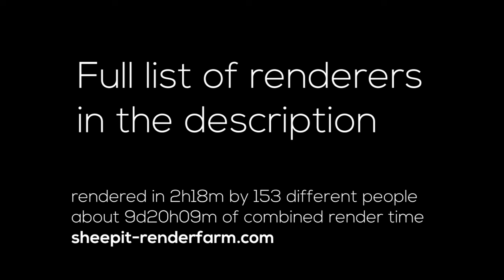3AM - Newgrounds Bad Dream jam animation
There was an animation jam from June 1st - June 27th on Newgrounds.com and the theme was "Bad Dream", go check out the other submissions!

Made with Blender, with pixel art made in Aseprite.

I pretty much only worked on this the past week or so, but I think it turned out alright!

This came about from a memory I had as a child, probably my earliest memory. I remember it was late at night and I was watching TV. Suddenly I swear to god the shit from the TV was coming out and was gonna attack me or some shit. I just recently learned that I was watching the show "Oobi". For some reason that show traumatized me.